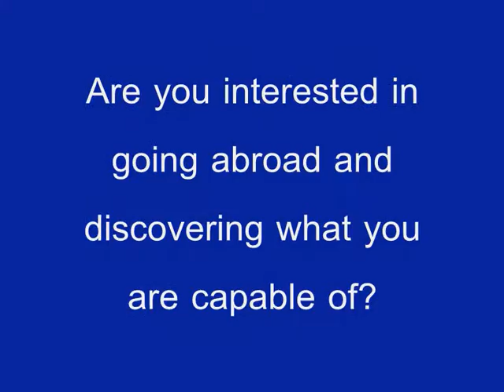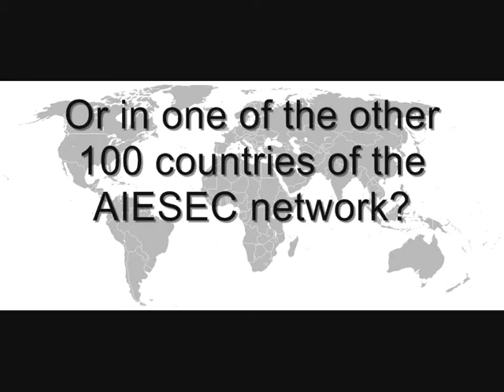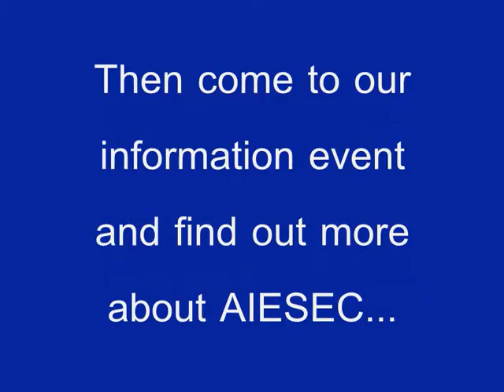Basel AIESEC Recruitment MT